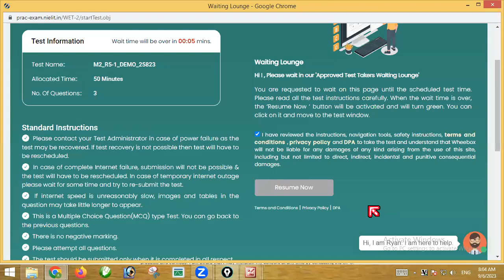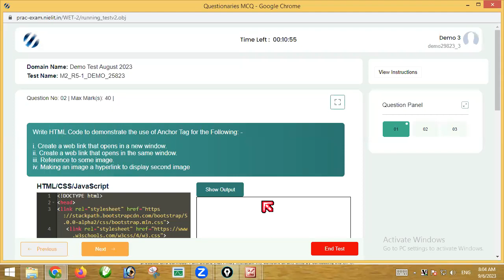O Level New Pattern Online Practial || Most important Practical question || How to give practial